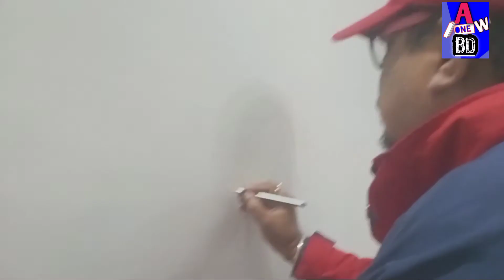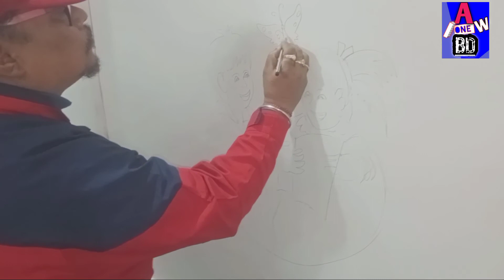A Amazing picture art By Artist Mr Annanta gogai||Amazing picture-1||Bikash Das